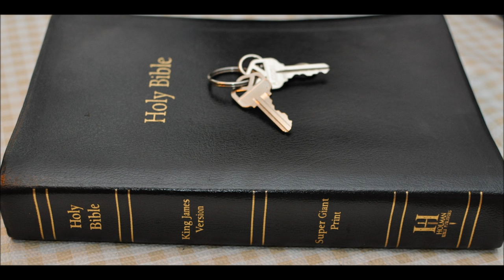The End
47 Because thou servedst not the LORD thy God with joyfulness, and with gladness of heart, for the abundance of all [things];
48 Therefore shalt thou serve thine enemies which the LORD shall send against thee, in hunger, and in thirst,
and in nakedness, and in want of all [things]: and he shall put a yoke of iron upon thy neck, until he have destroyed thee.
49 The LORD shall bring a nation against thee from far, from the end of the earth, [as swift] as the eagle flieth;
a nation whose tongue thou shalt not understand;
50 A nation of fierce countenance, which shall not regard the person of the old, nor shew favour to the young:
25 My praise [shall be] of thee in the great congregation: I will pay my vows before them that fear him.
26 The meek shall eat and be satisfied: they shall praise the LORD that seek him: your heart shall live for ever.
27 All the ends of the world shall remember and turn unto the LORD: and all the kindreds of the nations shall worship before thee.
28 For the kingdom is the LORD'S: and he is the governor among the nations.
35 I have seen the wicked in great power, and spreading himself like a green bay tree.
36 Yet he passed away, and, lo, he [was] not: yea, I sought him, but he could not be found.
37 Mark the perfect [man], and behold the upright: for the end of [that] man [is] peace.
38 But the transgressors shall be destroyed together: the end of the wicked shall be cut off.
31 I have stuck unto thy testimonies: O LORD, put me not to shame.
32 I will run the way of thy commandments, when thou shalt enlarge my heart.
33 HE. Teach me, O LORD, the way of thy statutes; and I shall keep it [unto] the end.
34 Give me understanding, and I shall keep thy law; yea, I shall observe it with [my] whole heart.
10 The heart knoweth his own bitterness; and a stranger doth not intermeddle with his joy.
11 The house of the wicked shall be overthrown: but the tabernacle of the upright shall flourish.
12 There is a way which seemeth right unto a man, but the end thereof [are] the ways of death.
3 I have commanded my sanctified ones, I have also called my mighty ones for mine anger, [even] them that rejoice in my highness.
4 The noise of a multitude in the mountains, like as of a great people; a tumultuous noise of the kingdoms of nations gathered together:
 the LORD of hosts mustereth the host of the battle.
5 They come from a far country, from the end of heaven, [even] the LORD, and the weapons of his indignation, to destroy the whole land.
6 Howl ye; for the day of the LORD [is] at hand; it shall come as a destruction from the Almighty.
7 So the carpenter encouraged the goldsmith, [and] he that smootheth [with] the hammer him that smote the anvil, saying,
It [is] ready for the sodering: and he fastened it with nails, [that] it should not be moved.
8 But thou, Israel, [art] my servant, Jacob whom I have chosen, the seed of Abraham my friend.
9 [Thou] whom I have taken from the ends of the earth, and called thee from the chief men thereof, and said unto thee,
Thou [art] my servant; I have chosen thee, and not cast thee away.
10 Fear thou not; for I [am] with thee: be not dismayed; for I [am] thy God: I will strengthen thee; yea,
I will help thee; yea, I will uphold thee with the right hand of my righteousness.
8 Remember this, and shew yourselves men: bring [it] again to mind, O ye transgressors.
9 Remember the former things of old: for I [am] God, and [there is] none else; [I am] God, and [there is] none like me,
10 Declaring the end from the beginning, and from ancient times [the things] that are not [yet] done, saying,
My counsel shall stand, and I will do all my pleasure:
11 Calling a ravenous bird from the east, the man that executeth my counsel from a far country:
yea, I have spoken [it], I will also bring it to pass; I have purposed [it], I will also do it.

29 Shall I not visit for these [things]? saith the LORD: shall not my soul be avenged on such a nation as this?
30 A wonderful and horrible thing is committed in the land;
31 The prophets prophesy falsely, and the priests bear rule by their means; and my people love [to have it] so: and what will ye do in the end thereof?